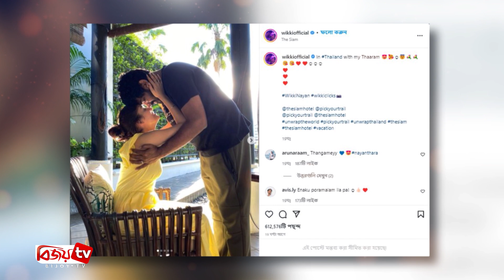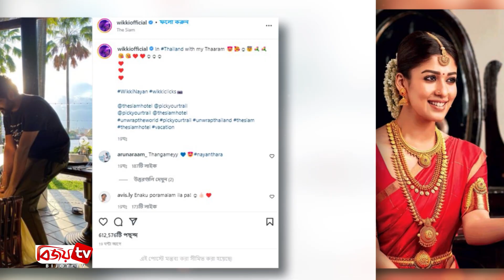মধুচন্দ্রিমায় গিয়ে রোমান্সে মেতেছেন নয়নতারা । Nayanthara । Bijoy TV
ভারতের দক্ষিণী সিনেমার ‘লেডি সুপারস্টার’ খ্যাত নয়নতারা। জনপ্রিয় নির্মাতা বিগনেশ শিবানের সঙ্গে দীর্ঘদিন ধরে ছুটিয়ে প্রেম করছেন এই অভিনেত্রী। দুজনেরর প্রেম-বিয়ে নিয়ে আলোচনায় কম হয়নি। কিন্ত সব জল্পনা কল্পনা ছাপিয়ে অবশেষে ৯ জুন সাতপাকে বাঁধা পড়েন তারা।

এদিকে বিয়ের পরই হানিমুনে গেলেন দুজন। মধুচন্দ্রিমার জন্য এ নব দম্পতি বেছে নিয়েছেন থাইল্যান্ড। এর মধ্যে স্ত্রীকে নিয়ে সেখানে উড়েও গেছেন বিগনেশ। সেখান থেকে তোলা বেশ কিছু ছবি সামাজিক যোগাযোগ মাধ্যমে পোস্ট করেছেন তিনি।

মূলত শেয়ার করা একটি ছবিতে দেখা যায়, কোনো একটি রিসোর্টের চেয়ারে বসে আছেন নয়নতারা। তার পরনে হলুদ রঙের পোশাক। সূর্যের স্নিগ্ধ আলো এসে খেলা করছে তাদের চোখে-মুখে। আর দৃষ্টি বিনিময় করছেন তারা।

শুধু তাই নয় আরো বেশ কয়েকটি ছবিতে রোমান্টিক মুডে ফ্রেমবন্দি হয়েছেন এই যুগল। সেসব ছবির ক্যাপশনে বিগনেশ লিখেন—‘স্ত্রীর সঙ্গে থাইল্যান্ডে।’ আর প্রিয় জুটিকে এভাবে দেখে মুগ্ধতা প্রকাশ করছেন ভক্তরাও।

এরআগে তামিল নাড়ুর মহবালিপুরামের একটি হোটেলে বিয়ের আনুষ্ঠানিকতা সম্পন্ন করেন নয়নতারা-বিগেনেশ। মনিকার ডিজাইন করা পোশাকে বর-কনে সাজেন তারা। শোবিজ অঙ্গনের অনেক তারকাই বিয়েতে যোগ দিয়েছিলেন।

জানা যায়, ২০১৫ সালে ‘নানুম রাউডি ধান’ সিনেমার শুটিং সেটে নয়নতারা ও বিগনেশ শিবান প্রেমের সম্পর্কে জড়ান। তারপর চুটিয়ে প্রেম করেন দীর্ঘ ৭ বছর। বর্তমানে নয়নতারা ও বিগনেশ শিবান দু’জনের হাতেই সিনেমার কাজ রয়েছে। নয়নতারার পরবর্তী সিনেমা ‘আনাত্তে’। অন্যদিকে, ‘কাতুবাকুলা রেন্ডু কাদাল’ সিনেমার পরিচালনা করছেন বিগনেশ শিবান।